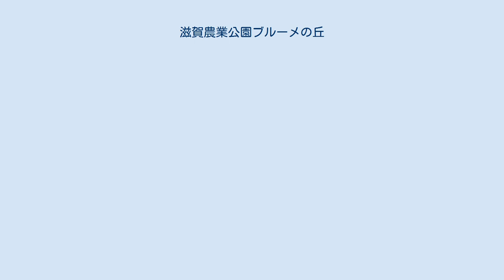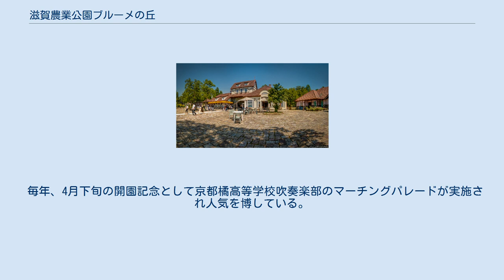滋賀農業公園ブルーメの丘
滋賀農業公園ブルーメの丘（しがのうぎょうこうえんブルーメのおか）は、滋賀県蒲生郡日野町にある農業公園である。
1997年4月19日開業。
指定管理者制度に基づき、株式会社ワールドインテック パークマネジメント事業本部(旧:株式会社ファーム)が管理・運営している。
 ブルーメの丘周辺の空中写真。
国土交通省 国土地理院 地図・空中写真閲覧サービスの空中写真を基に作成 中世ドイツをイメージした、酪農・ふれあい・体験をテーマに自然の中で遊びを通じて感性を育む体験型農業公園。
 営業時間および休園日は、シーズン中（3月1日から11月30日）と、冬季期間中（12月1日から2月28日）で異なる。
 入園料は、大人（中学生以上）1,000円、こども（4歳から小学生）600円で、3歳以下は無料である。
また、飼い犬の入園にも300円の支払いを要する。
その他、団体料金・学校行事団体料金・障がい者料金がそれぞれ設定されており、年間パスポート（大人3,800円、こども2,300円）も購入できる。
なお、各施設の利用には別途料金が必要である。
“総合案内”. 株式会社ファーム. 2019年10月17日閲覧。
 毎年、4月下旬の開園記念として京都橘高等学校吹奏楽部のマーチングパレードが実施され人気を博している。